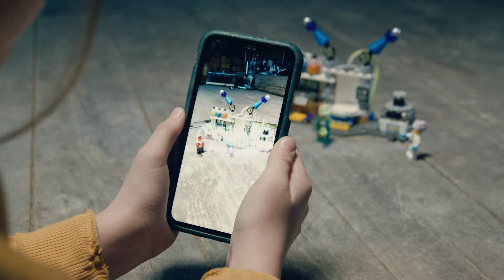LEGO HIDDEN SIDE™ Лабораторията за духове на J.B. 70418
Напълно интерактивна среда за игра на LEGO® за фена на лов на призраци, който е у всички нас! Смеете ли да преминете в скритата страна? Съюзете се с Jack Davids и J.B. в стремежа им да спасят Нюбъри и да превърнат един обитаван от духове свят отново в нормален – призрак по призрак. Изтеглете приложението LEGO® Hidden Side™ и насочете телефона си към лабораторията за призраци на J.B., за да накарате модела да оживее и да разкрие скритата страна. Вижте как взаимодействието с комплекта за построяване в реалния свят кара нещата да се случват в приложението. Изследвайте скритата страна, разрешавайте нови мистерии, намирайте готини предмети, хванете всички призраци, за да ги добавите към своята колекция от призраци, и победете главния призрак Mr. Drewell, ако смеете.
Или играйте в свои собствени приключения за лов на призраци с този страхотен комплект LEGO!